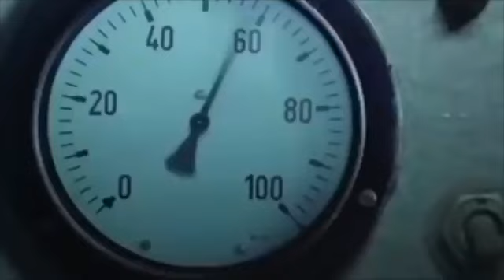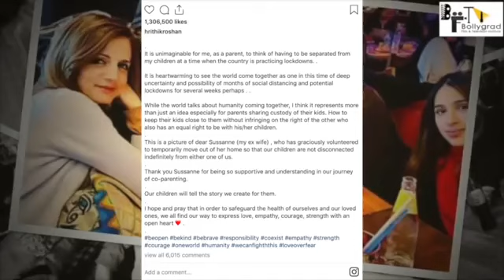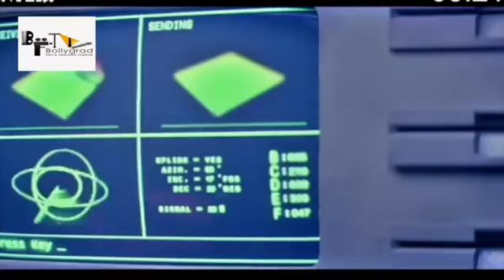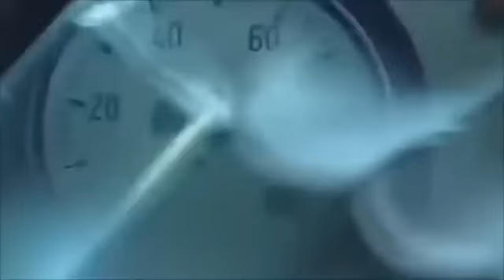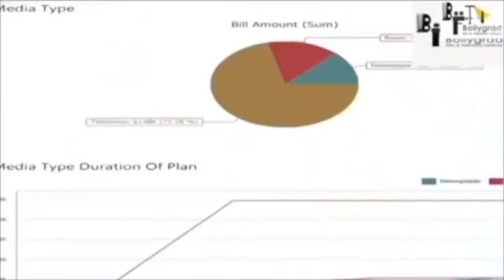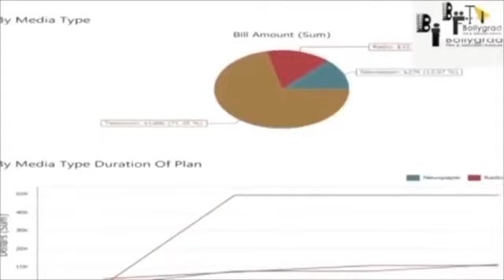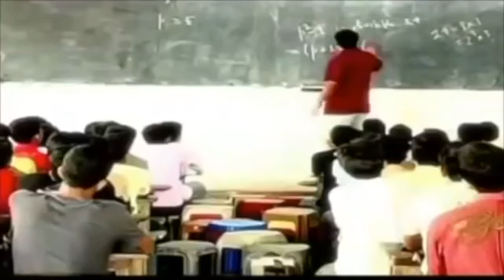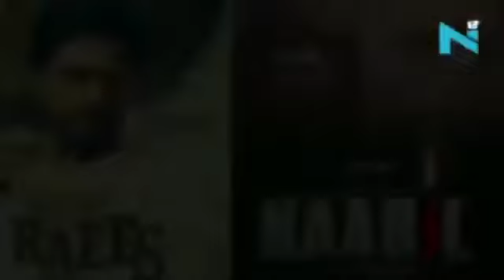Krrish 4 Full Movie HD Facts 4K | Hrithik Roshan | Deepika Padukone |Priyanka Chopra |Rakesh Roshan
Krrish 3 is a 2013 Indian Hindi-language superhero film produced and directed by Rakesh Roshan, and written by Honey Irani and Robin Bhatt. It is the third film in the Krrish series, following Koi... Mil Gaya (2003) and Krrish (2006).

The film stars Hrithik Roshan, Vivek Oberoi, Priyanka Chopra and Kangana Ranaut in the lead roles.

The story follows the life of Rohit Mehra, a scientist, and Krishna Mehra, a.k.a. Krrish, his superhero son, who face an elaborate conspiracy orchestrated by the evil genius Kaal and his female henchman Kaya. In the process, Krishna's pregnant wife Priya is kidnapped by Kaal and the form-changing Kaya takes her place at the Mehra home and eventually falls in love with Krishna.

Krrish 3 was initially scheduled to release as a 3D film. However, due to lack of time to convert the film to 3D, director Rakesh Roshan mentioned that the film will be released only in the 2D format.

Film Credits-
Honey Irani
Robin Bhatt